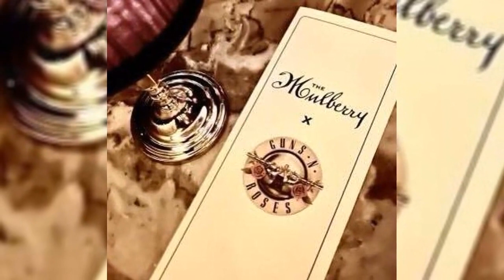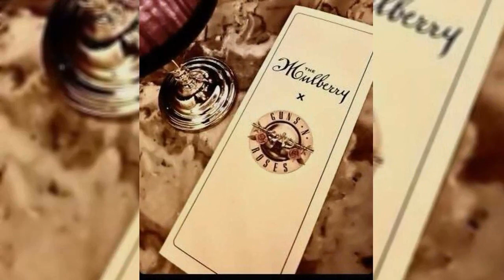Axl Rose's private party in Guns N' Rose is flooded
Ignore the rain in November. According to Page Six, a bitter, cold August downpour forced the cancellation of an Axl Rose celebration.
According to sources, a private Gun N' Roses after party for the renowned leader went on until practically daybreak on Thursday morning, only ending when a downpour caused the trendy underground venue to overflow.